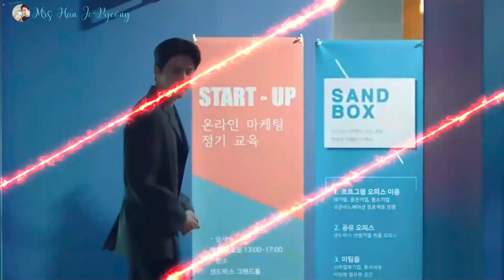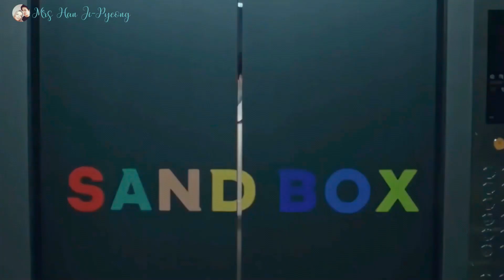Han Ji-Pyeong - The Man that You Are (Kim Seon Ho - FMV) - Just A Little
Similar to my previous Hong Dusik edit, this video highlights how Kim Seon Ho brings the role of Han Ji-Pyeong to life using the power of his micro expressions and body language.

Han Ji-Pyeong was such a complex and multi-faceted character who we all fell in love with and who gave us all serious 2nd Lead Syndrome. And Kim Seon Ho's stellar portrayal of him is a huge factor in what made him so memorable and lovable.

Series: Start Up, Netflix (2020)